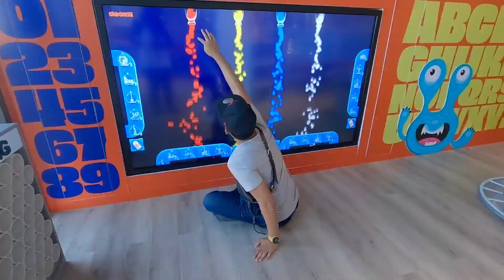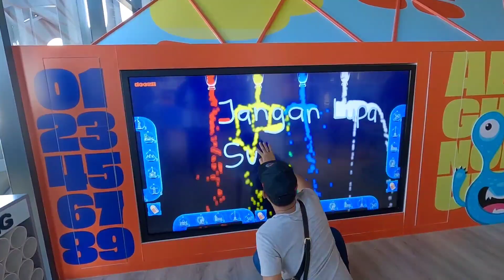Menangguk Anak Ikan HARUAN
Orang kampung di Kedah cakap sedap makan anak ikan haruan goreng..so aku pun pergilah menangguk anak ikan haruan ni pada musim menuai dekat kampung di kedah dengan FR family..first time nk merasa..

Tentang FR Family Channel:

Nama aku Faiz. Maksud FR ni di ambil dari gabungan nama aku (F)aiz & (R)ashidah (isteri aku) dan juga sempena nama anak-anak aku iaitu (F)ayyad (R)afid & (F)aqqih (R)afi. Aku bekerja di negara Kemboja (Cambodia). Hobi aku memancing & memasak. Video dalam channel aku berkisar tentang hobi dan vlog bersama keluarga & kawan-kawan aku di negara Kemboja.